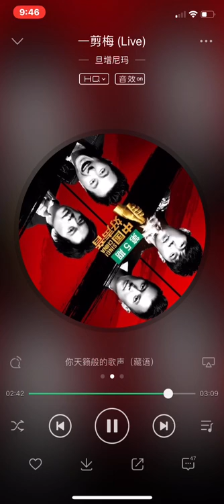2018中国好声音 一剪梅 (Live) - 旦增尼玛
2018中国好声音 一剪梅 (Live) - 旦增尼玛